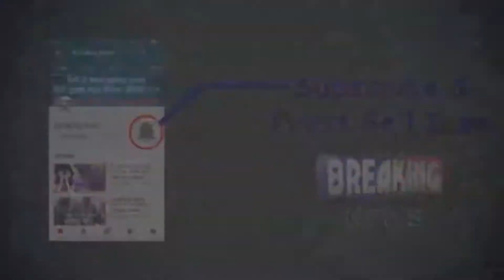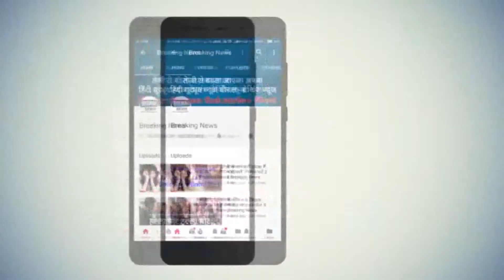घुमन्हेडा वार्ड में सुमेश का 'विकास'- गुलाब पर 'भारी' (मटियाला विधानसभा LIVE) ll Share & Subscribe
मटियाला विधानसभा के घुम्मनहेड़ा वार्ड में पूर्व विधायक सुमेश शौकीन के कार्यकाल को आज भी लोग निवर्तमान विधायक और आप प्रत्याशी गुलाब सिंह सिंह यादव से बेहतर मानते हैं, देखिए यह रिपोर्ट ll